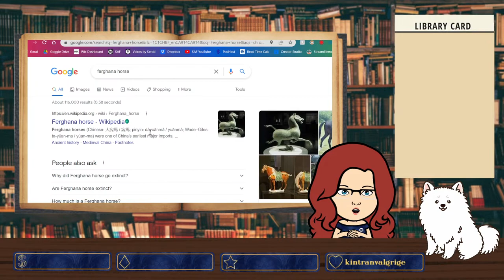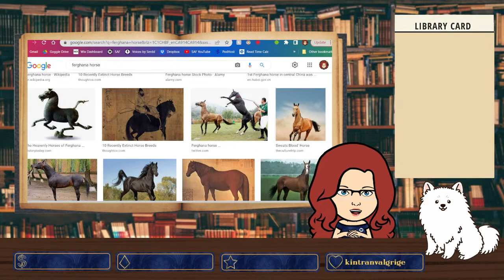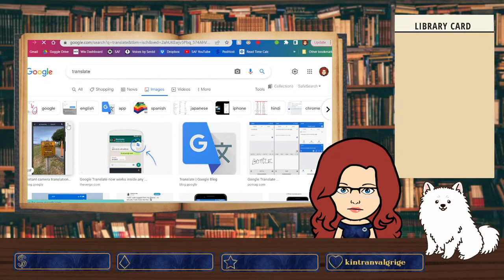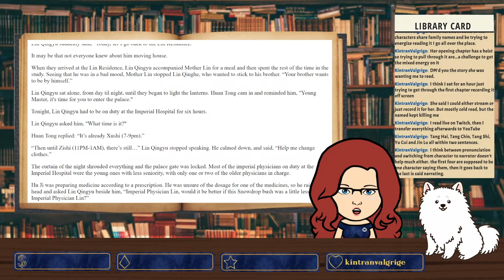Married Thrice to Salted Fish, Ch. 44 - 47 (BL Romance)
Welcome to the Library! Come hang out with us as Yui interrupts stream multiple times, I make some quick adjustments to my setup, my Avatar glitches sporadically... and we read a little danmei on the side!

0:00 - Start!
4:37 - Intro
13:54 - Quick Recap!
22:53 - Chapter 44: Gu Fuzhou Almost Vomited Blood.
56:11 - Chapter 45: "Odd Change and Even Change."
1:32:18 - Chapter 46: Finally Know His Name.
1:56:32 - Chatting
2:05:27 - Chapter 47: Symbol See Quadrant?
2:29:40 - Thoughts, Self promotion & Stream Schedule

** Our Current Read **

Title: Married Thrice to Salted Fish
Author: 比卡比
Summary: At eighteen, Lin Qingyu was married to Nan’an Hou Mansion&#39;s Young Master: Lu Wancheng. After their wedding, Young Master Hou said: “Beauty, to be honest, I really don’t want to engage in domestic struggles. I just want to drift along, eat and wait to die. I want to be a salted fish.”

A year later, Young Master Hou said: “Wife, I’m going to die, but I think I can continue to transmigrate. In order for you to properly recognize me in the future, let us set a secret code.”

After his death, the great general who had rendered outstanding military service came to propose marriage. Lin Qingyu would rather die. But the general said: “If odd, change; if even, remain the same?” Lin Qingyu: “…I will marry you.”

After the general died, Lin Qingyu was recruited into the palace by the Emperor, who complained aggrievedly, “Baobei, this time I have became the Emperor. My salted fish dreams have been completely shattered…” He rubbed the Emperor’s head. “Don’t think about it. Get started on those reports. Behave yourself.”

_Aired Chapters: 47 of 140